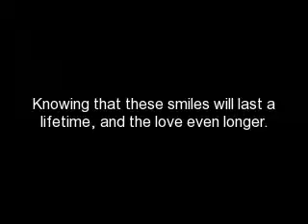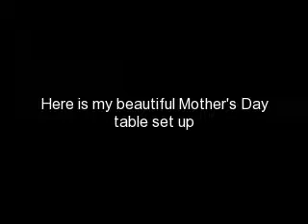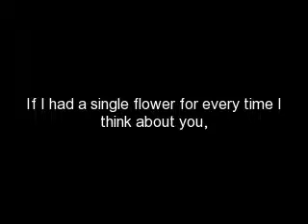Happy Mothers Day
Columbia Flower Topoary